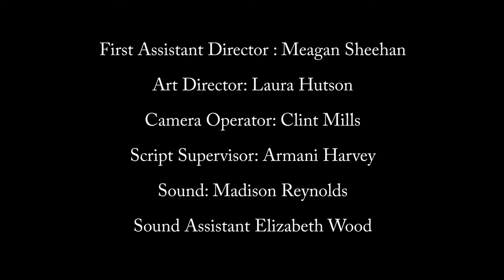Oui Oui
Brody is giving his daily advice on how to pick up women, and someone follows in his directions.

Narrative Film Production Class Project

CCREW
Director: Alex Johnson
Producer: Simone Horace
Director of Photography: Clint Mills
Editor: Armani Harvey
Assistant Director: Meagan Sheehan
Art Director: Laura Hutson
Camera Operator: Clint Mills
Script Supervisor: Armani Harvey
Sound :Madison Reynolds
Sound Assistant :Elizabeth Wood
Boom Operator: Richard Patrick
Grip: Todd Helms
Assistant Boom Operator: Elizabeth Wood
Gaffer: Richard Patrick
Extras: Naieem Stokes

CAST
Brody James: Richard Patrick
Krostofer: Will Headly
French Girl: Crystele Seya
The Bartender: Madison Reynolds

MUSIC
Marvin Gaye: Sexual Healing
Good Times: Happy Upbeat
French Background Music

PRODUCED AT
Georgia Southern University College of Liberal Arts & Social Sciences Department of Communication Arts Spring 2015